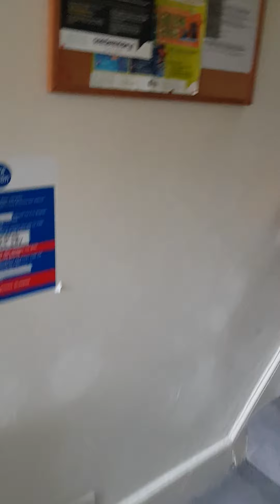Lorne Road Video 1